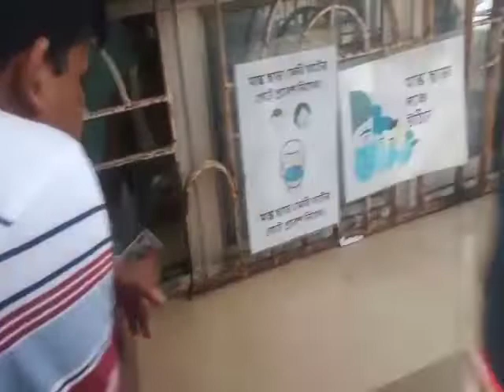🌸जिसका था बरसों 🌸से इंतजार🌸 इंतजार हुआ खत्म पानी 🌸 वाले जहाज पर 🌸 बैठने की खुशी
hamare channel per ISI tarike ke video milte rahenge aap logon ko aur agar aap log channel per naye aate ho to channel ko subscribe kar lena bail icon jarur press kar lena taki ham jo bhi naya video dalen aap tak hamare video ki notification milte rahen aur अच्छी-अच्छी blog har jagah ki aap logon Ko dikhate rahenge hamara pura video dekhne ke liye dhanyvad doston ham FIR milenge ek acche se video ke sath takli namaskar Jay Mata ki thank u so Mach take care love u